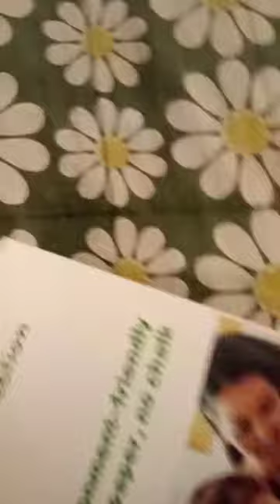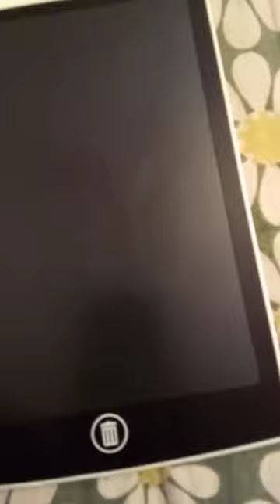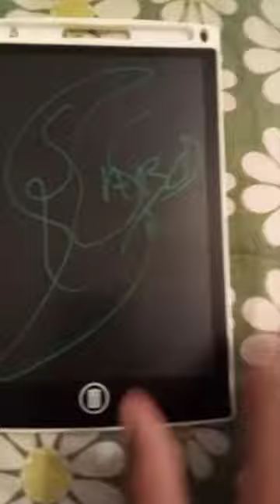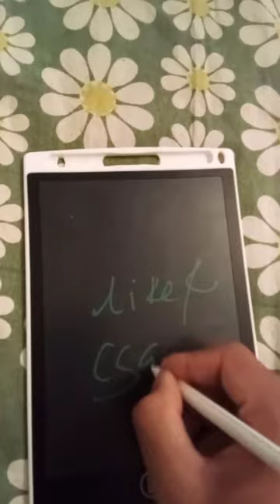LCD best gift for kids LCD writing tablet review and unboxing unbelievable feature 😲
This is the review and unboxing of LCD writing tablet
this is the best gift ever for kids
it has unbelievable feature 😲
slate gift for kids
if you like the work of your small brother